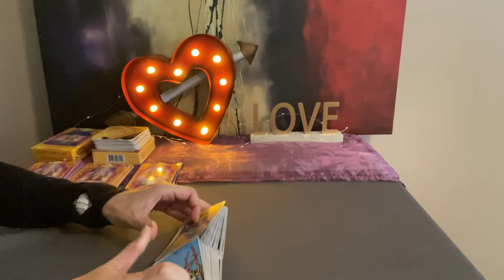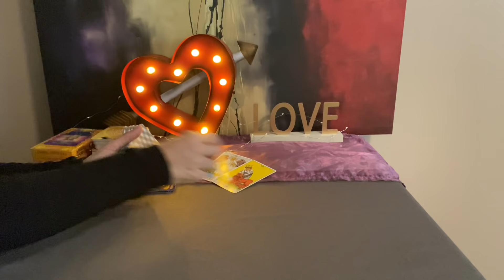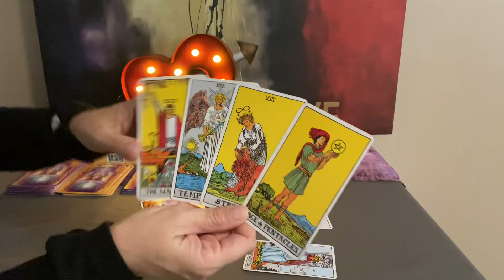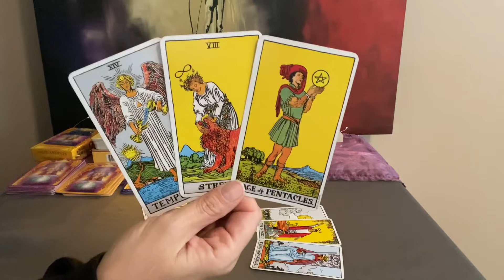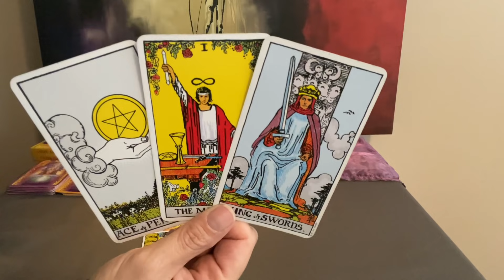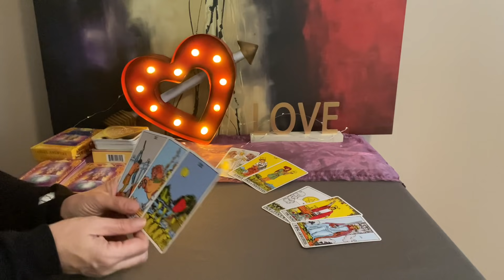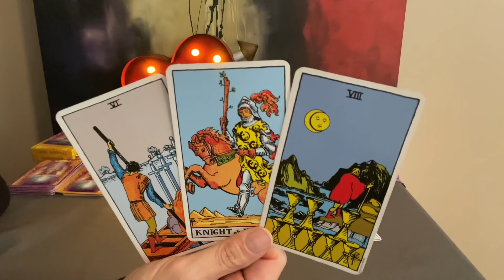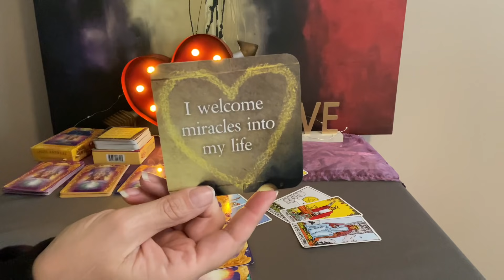VIRGO Love Tarot November 2021–Attraction on a deeper level❤️❤️